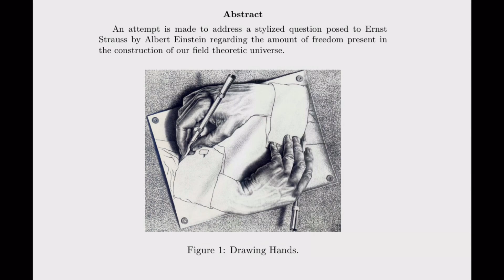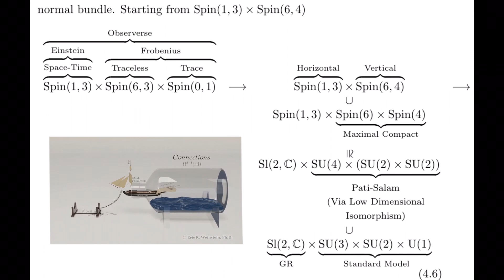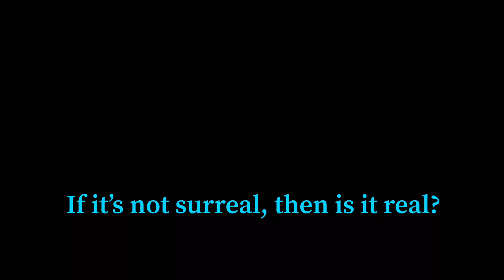Geometric Unity - A Field Guide For Rappers and Physicists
Eric Weinstein’s Geometric Unity

Video, Music, and Lyrics by:
Jose Hurtado aka Jeckyll

Lyrics:

I’m reflections from escher’s hand
with Connections for metrics to sketch plans
on X^4,
Explore:
Symmetric Tensors up Y like hexachords
Buckle up, set the course:
6 Angles to rotate, 4 rulers to locate,  over X^4,
14 = gold chase.

Oh wait,
Got metrics like a ton of bricks,
Fix gps to fly Chimeric motherships

Tilt the Sections on Y,
Pulledback from X by the all seeing Eye
Choose another metric, let gravity decide
project, watch the galaxies collide,

Constraining the topology
Gravity in Heaven’s an extended cohomology,
Gravity on Earth is all that fits in our psychology,
Gimmel is the map we use to see through the anomalies

Have you seen my Standard Model?
It drowned in a Lie group inside a ship in a bottle
To find it CERN must level up the throttle
But funding in Physics is going hollow (Hollow)

Hello, Is this Glashow or Pati-Salam?
Hiding in fibers like group theory peeping Toms?
SU(5) and decaying protons
Or Spin(6,4) with 6 times to flow on. and on and on…

But if the theory’s noncompact?
does Yang-Mills leave it killed on contact?
Or is there still room to build on this contract?
Since when’s science not a combat?

If it’s right then it’s true
and if it’s wrong then it’s new
but it didn’t come out of the blue
Let’s walk a mile on the other shoe

If mixed signatures see light of day -
Noncompactness is the price to pay,
difference is night and day,
Maximally compact right away,
i think Ed Witten tried to find a way.

Spinors on a Metric independent plan
A Topological sleight of hand,
To find the world in a hyperbolic grain of sand,
Reduce the complex with the other hand.

Brotherman, how did you save unitarity?
Cuz unbounded energy is a parody,
And unbounded intelligence lacks clarity
If anything else do it for posterity.

Can we let down some shields
Can we see what this machine yields?
Can we profit off this magic bean deal?
If it’s not surreal then is it real?